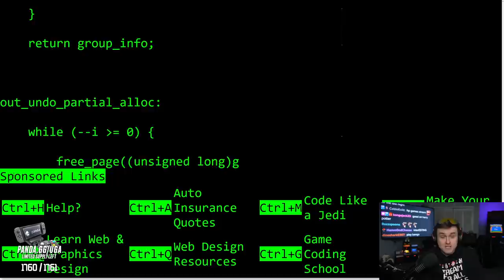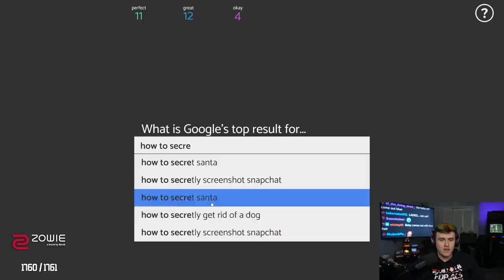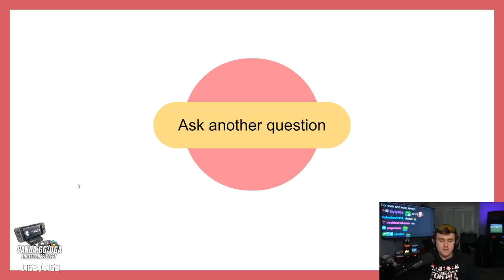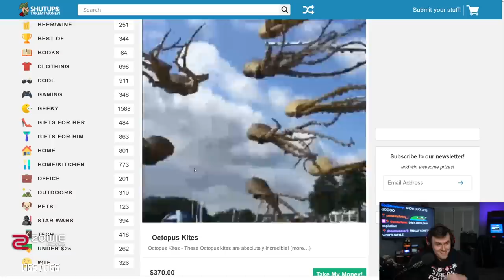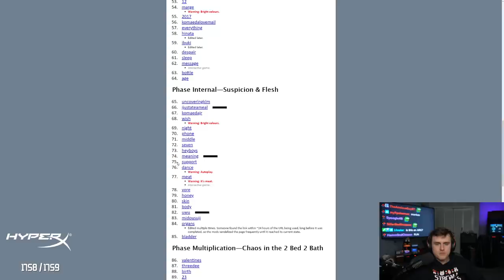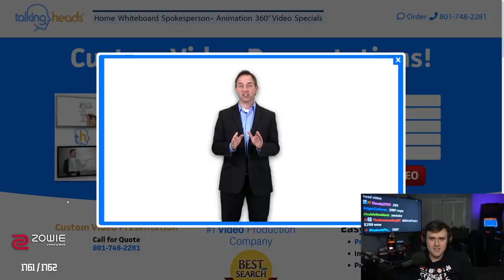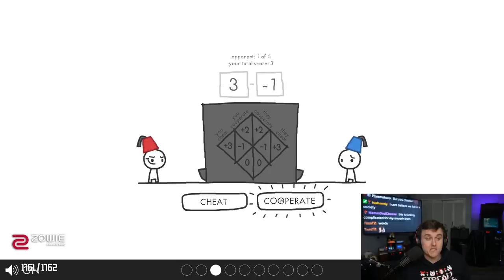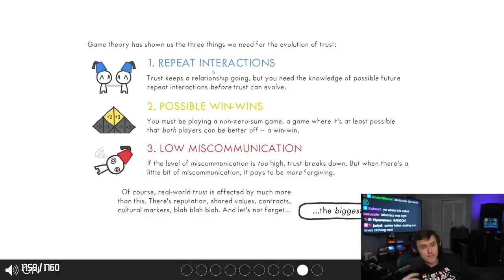Websurf Melee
Coney reboots Websurf Wednesday (even though this video is uploaded Thursday), but with a slight change: all the websites are prescreened for quality! Watch Coney play web browser Super Smash Bros. Melee and pop off like Hungrybox, guess the top Google results for random questions, and learn about game theory from the game of trust.